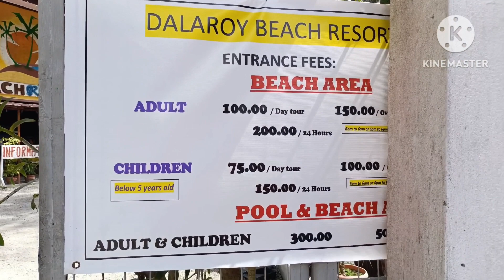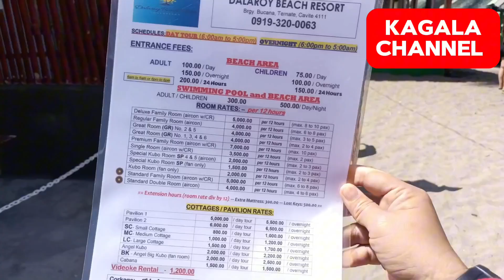Dalaroy Beach Resort Update March 16,2024.